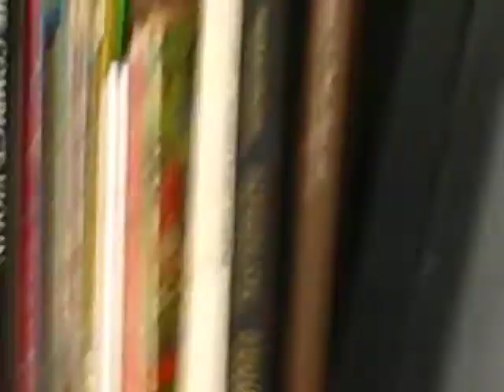Lena nos enseña a instalar un Scanner que no funciona - scanner umax astra 4100 Ubuntu Linux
Need to use a UMAX Astra 4100 USB Scanner - Ask Ubuntu
Dec 3, 2011 - I a newbie to linux. I cant seem to use my usb scanner which is a UMAX Astra 4100 model. The scanner wont detect. I poked around a lot on the ...
Loading Umax Astra Slim 600 scanner on Ubuntu - Ask Ubuntu
Jan 27, 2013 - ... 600 scanner on Ubuntu. I am unable to find a driver for Ubuntu and Linux. Amit. scanner ... Need to use a UMAX Astra 4100 USB Scanner.
Can I use umax astra 4100 on my ubuntu - Ubuntu Mailing Lists
Nov 24, 2007 - Previous message: Can I use umax astra 4100 on my ubuntu; Next ... to check if your scanner's supported. check out /etc/sane.d/umax.conf or ...
Umax Astra Yahoo linux Problems & Solutions - Fixya
› Tags › yahoo linux › Scanners › Umax‎
10+ items - Umax Astra scanners yahoo linux related problems and ...
...linux. Need Driver for Win XP I need umax astra 4100 driver for ...
5 Solutions.
The Ubuntu Linux system does not recognise the scanner This ...
1 Solution.
Umax Astra Linux os Problems & Solutions - Fixya
› Tags › linux os › Scanners › Umax‎
10+ items - Umax Astra scanners linux os related problems and solutions.
UMAX1220 Scanner.
...linux OS, which I don't ...
4 Solutions.
Drivers for umax astra 4100 on linux.
Drivers for umax astra ...
3 Solutions.
Drivers for umax astra 4100 on linux - Fixya
1 Solution. Where to download the umax astra 4100 drivers for linux. yes ... Guest I am using Ubuntu is it possible to use Umax Astra 4100 scanner in Ubuntu.